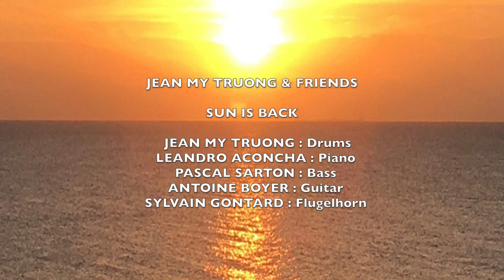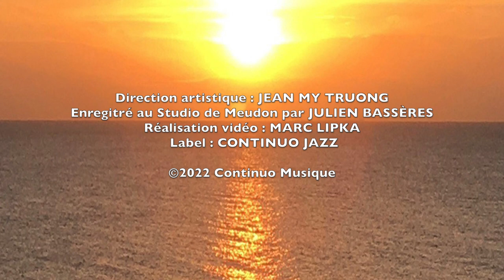Jean My TRUONG, nouvel album "Sun is Back" - EPK 3 HD 1080p 1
Pour son nouvel album chez Continuo Jazz, « SUN IS BACK », Jean My Truong a réuni autour de son trio de talentueux musiciens de différents endroits de notre planète.
On y retrouvera les couleurs du jazz, avec le guitariste américain Hristo Vitchev et l’étoile montante de la guitare Antoine Boyer, le bassiste Étienne Mbappé, le guitariste flamenco Juan Carmona, l’atmosphère de l’Inde avec le violoniste Radhakrishna, les accents de la musique classique avec des arrangements pour quatuor à cordes, la chanteuse anglaise Nicki Wells et le trompettiste Sylvain Gontard.